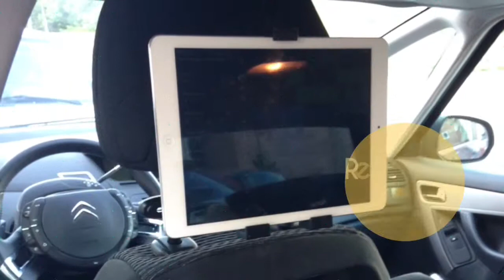Support tablette pour voiture